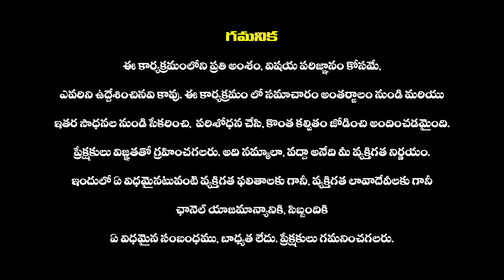Bigg Boss 7 Telugu : ప్రశాంత్ పై రెచ్చిపోయిన అమర్ దీప్ | Amardeep Vs Prasanth@haripriyasmedia